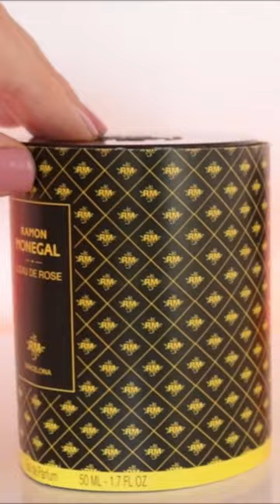Ramon Monegal L'Eau de Rose 🌹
Слава Україні!🇺🇦

Приємного перегляду!💙💛

«Енергія і оптимізм, молодість і відвага, благородство і щедрість, свобода і справедливість, почуття гумору і філософська глибина - основні якості, що характеризують українців сьогодні і завжди».
Рамон Монегал

ВАШІ ВПОДОБАЙКИ👍 і КОМЕНТАРІ!

Хай квітне і приємно пахне український YouTube!🌻